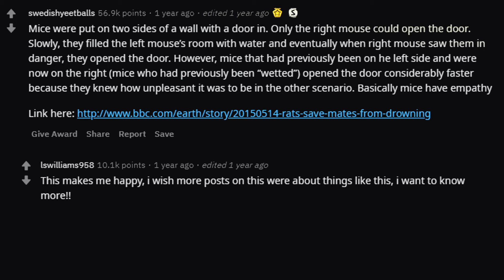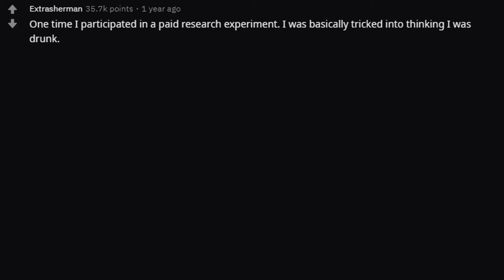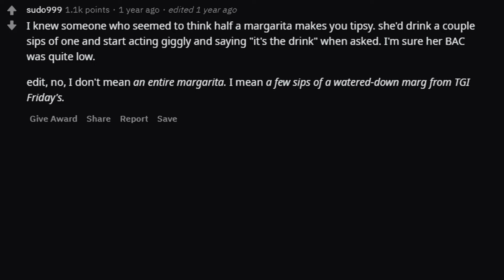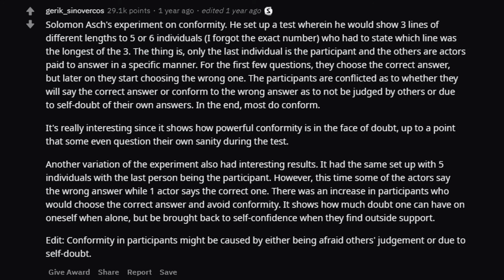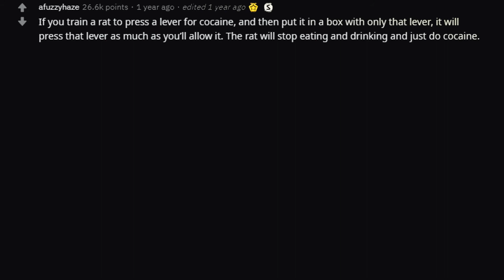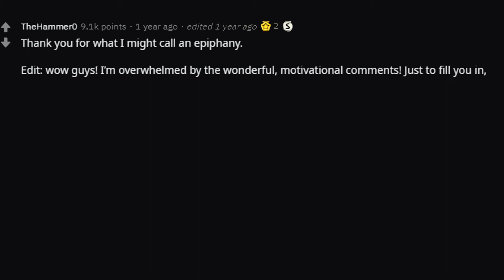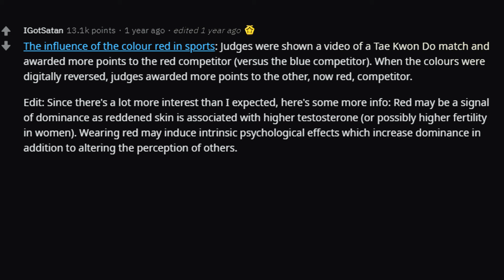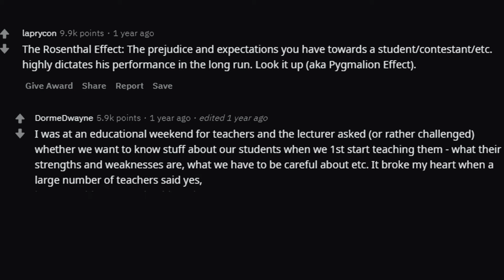What are the Most Interesting PSYHCOLOGICAL EXPERIMENTS? (r/AskReddit | Reddit Stories)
Hope you enjoyed this r/AskReddit video and share in the comments any similar stories you’ve had!

About Reddit Theory:
Daily Reddit videos from r/AskReddit with a variety of storytime with Reddit type videos!
Reddit React videos, Reddit Recap videos, Reddit scary stories,  and all other reddit stories you can think of all in one place made with nice lofi music and the classic automated reddit text to speech for maximum chill! Only the best of Reddit and top posts here too, with a little Reddit cringe. Similar type channel to Updoot, Toadfilms, Sir Reddit, Storytime with Reddit, and Planet Reddit!